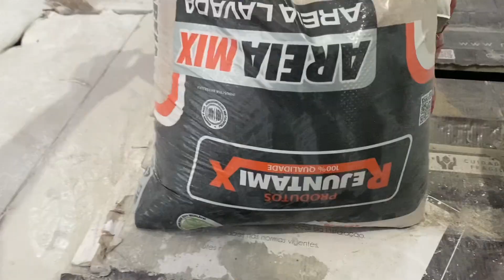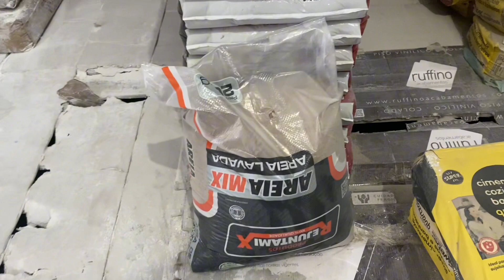Venda cimento e gesso fracionado no kilo e ganhe dinheiro dica muito boa.